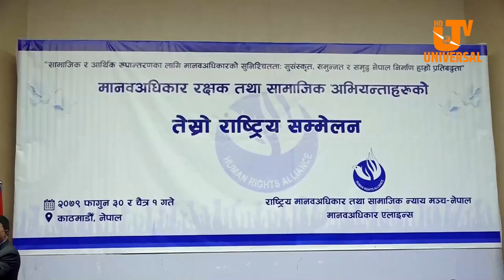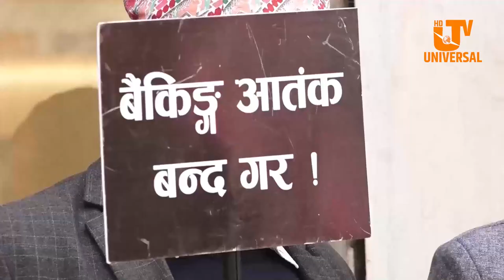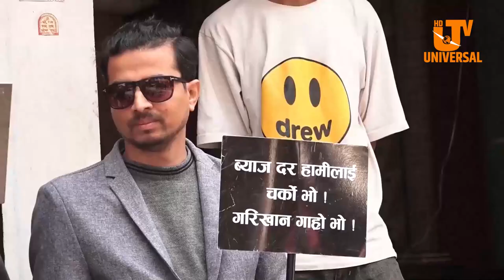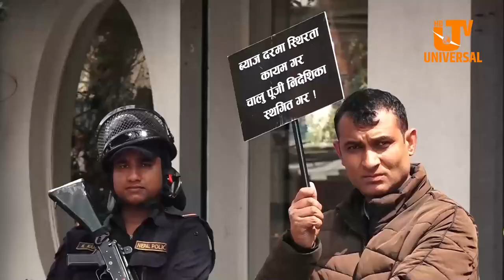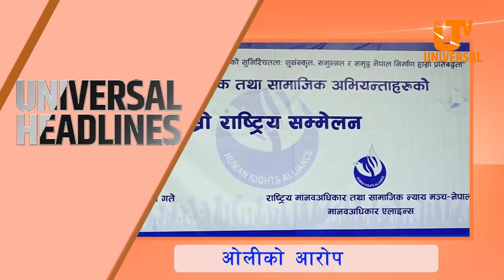Today News |Falgun 30| Universal Samachar| देशभरका उद्योग व्यवसायीहरूले गरे नेपाल राष्ट्र बैंक घेराउ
Today News |Falgun 29| Universal Samachar| देशभरका उद्योग व्यवसायीहरूले गरे नेपाल राष्ट्र बैंक घेराउ#universaltv